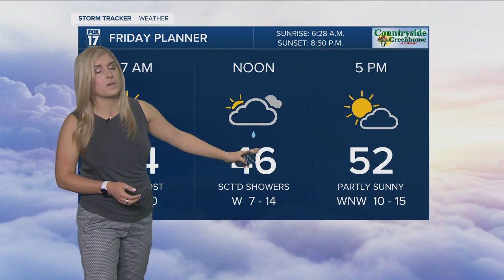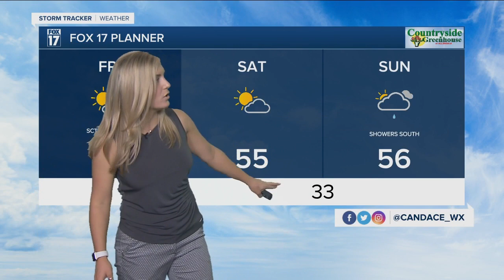Friday Morning Forecast 5.7.21